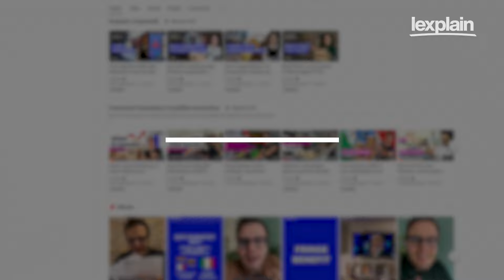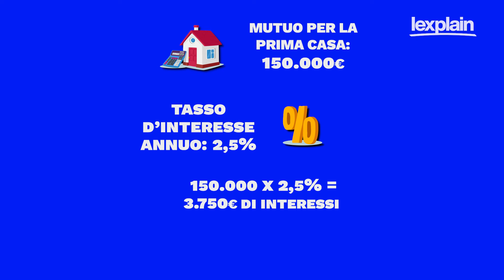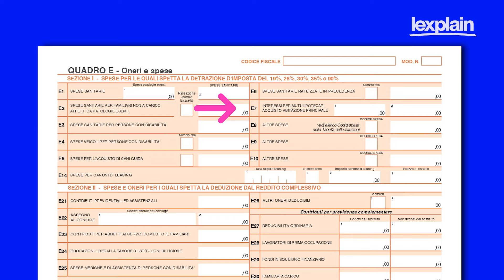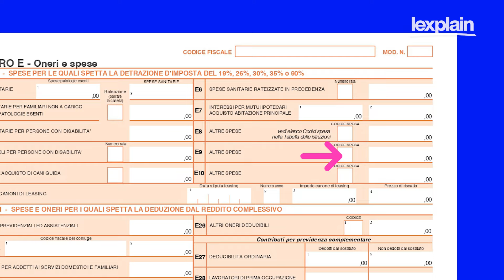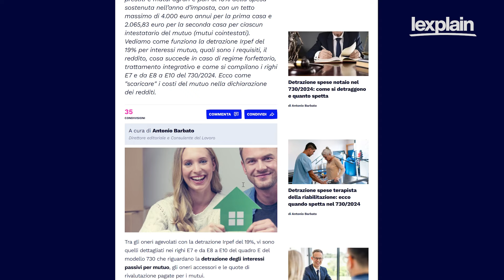Detrazioni interessi sui mutui: quanto si risparmia e come compilare il 730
Lo sapete che dal 730 potete recuperare una bella cifra del mutuo? In questo video @SashaRizzo ci spiega esattamente come fare per detrarre - ovvero risparmiare - una parte degli interessi passivi del mutuo sia sulla prima casa, sia sulla seconda casa e pure sui lavori di ristrutturazione.

0:00 Come ottenere le detrazioni sugli interessi del mutuo
01:05 Cosa sono gli oneri accessori e le quote di rivalutazione
01:52 Come calcolare le detrazioni sul mutuo per la prima casa
02:55 Qual è la soglia massima per la detrazione sul mutuo
05:18 Come si indica la detrazione sul mutuo sul modello 730
05:39 Come calcolare le detrazioni sul mutuo per la seconda casa
06:40 Come calcolare le detrazioni sul mutuo per lavori di ristrutturazione
07:43 Le detrazioni sui mutui sono cumulabili?